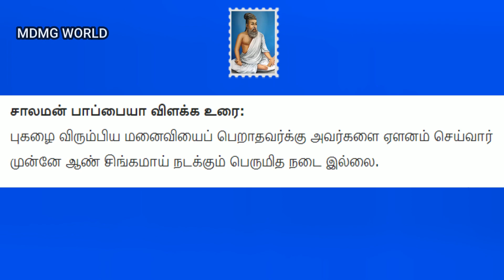புகழ்புரிந்த | குறள் 59 | திருக்குறள் அதிகாரம் 6 - வாழ்க்கைத் துணைநலம் | Thirukural Athigaram